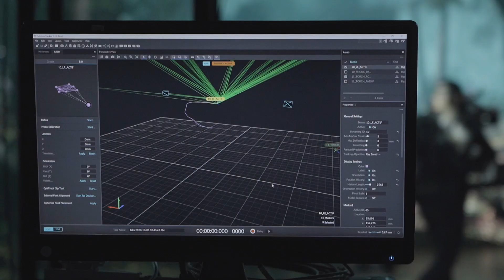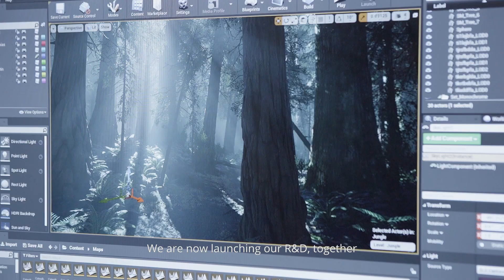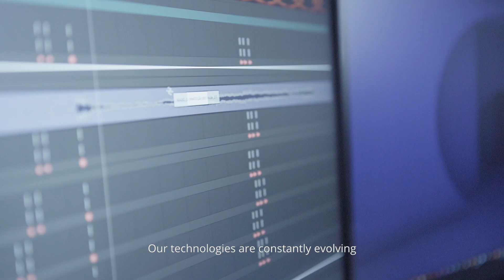PRG's Partnerschaft mit MADOxr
Wir freuen uns, mit MADOxr zusammenzuarbeiten, um gemeinsam in Europa die umfassendsten Lösungen für virtuelle Produktionen zu entwickeln. Dieser Union basiert auf dem Austausch von Know-how und Skills, um unseren Kunden in den verschiedenen Märkten die besten Lösungen anbieten zu können. Wir möchten allen an diesem Projekt beteiligten Parteien danken!